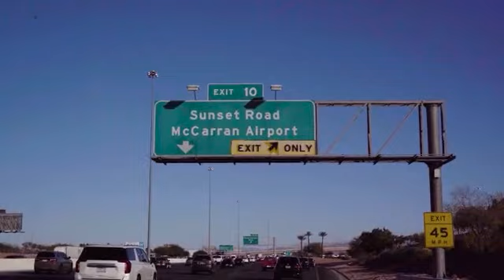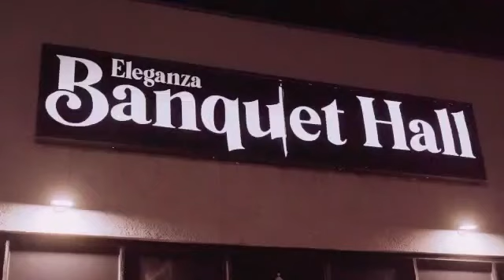Gracias a Newstar-Prodution y MrCreator por este lindo Video